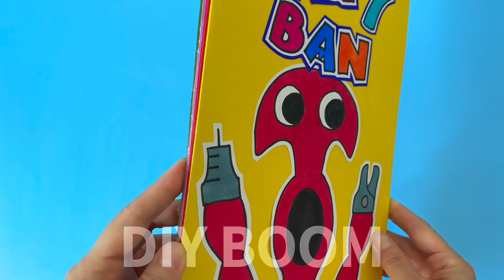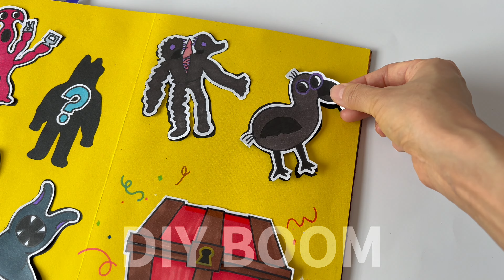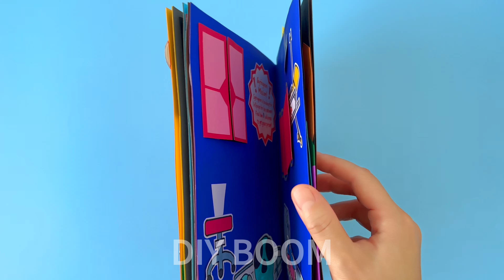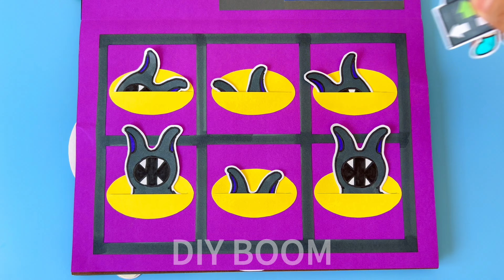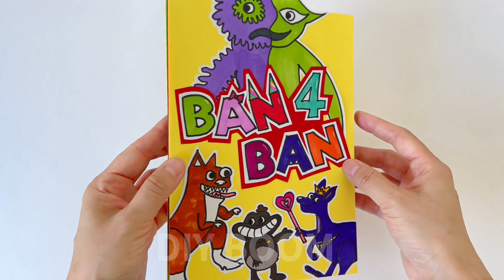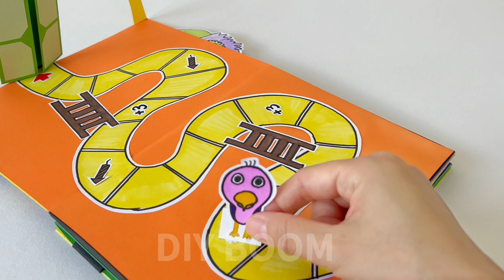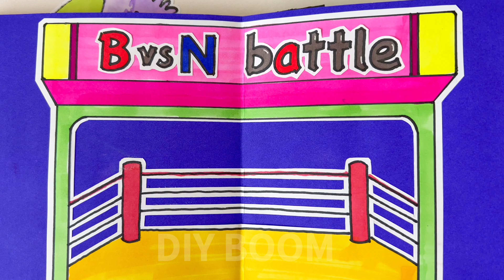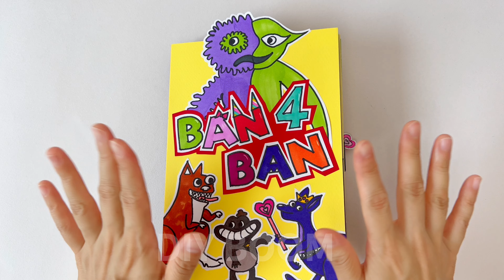Garten of BanBan 7 & 6 & 4 Game book COLLECTION | All bosses surprise!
Garten of BanBan 7 & 6 & 4  Game book COLLECTION  | All  bosses surprise! |Full game + SECRET !| DIY BOOM

🎵Track : Game World 2 -

• [게임에 나올 신나는음악] Game World 2